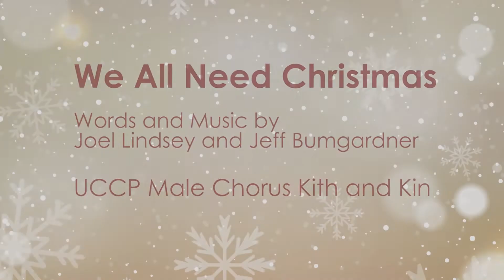We All Need Christmas - UMC, Kith & Kin | 11.29.2020